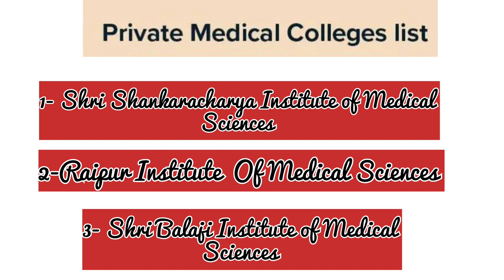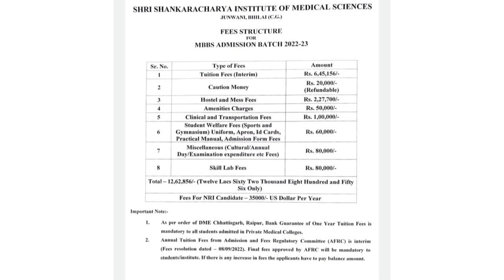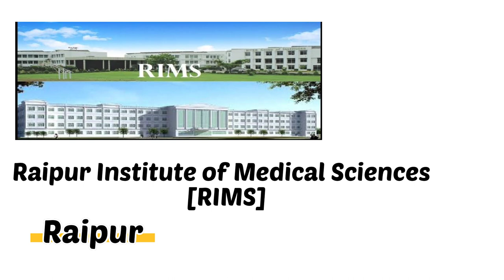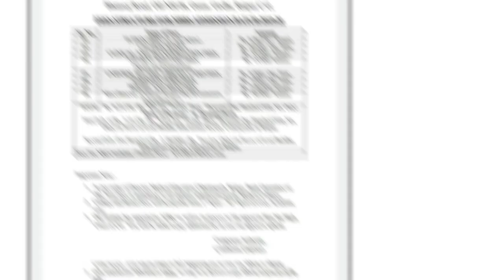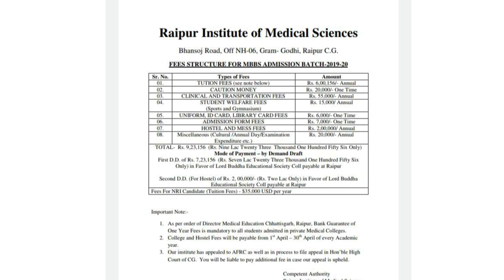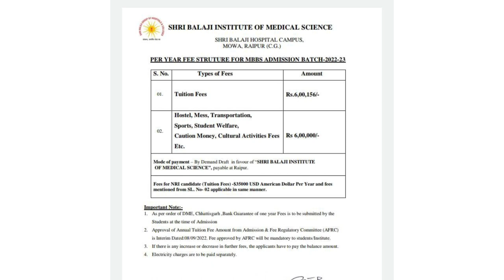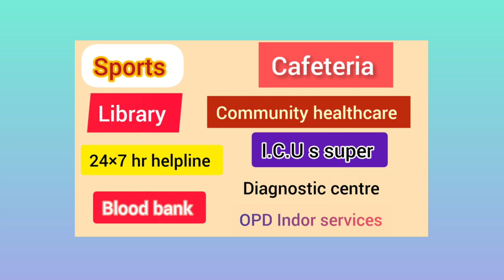|| Chhattisgarh Private Medical Colleges ,In Low budget, Fee structure, Cut-off, All details ||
Yaroslavl State Medical Universitye
You can download pdf file of fee structure

👉My insta I'd @annukashyap305 follow me and check the details and know more information about mbbs I'm on Instagram as @annukashyap305. Install the app to follow my photos and videos.
👉 My facebook ( Annu kashyap ) you can see my photos and post related to mbbs